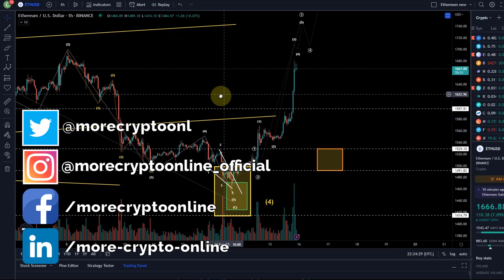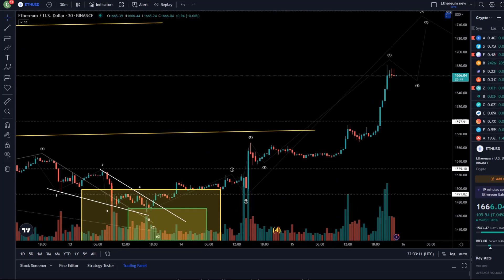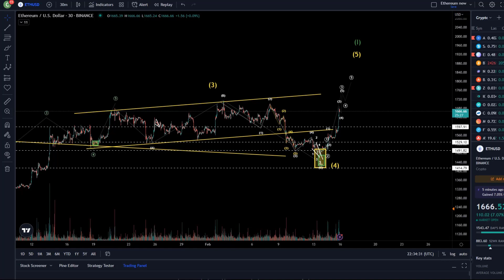Ethereum ETH Price News Today - Technical Analysis Update, Price Now! Elliott Wave Price Prediction!